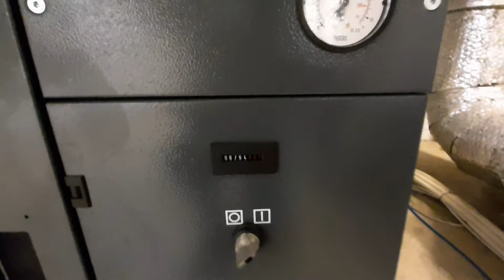SF6ff kompressor 25.02.20, töötunde 6764h, tsükli lõpp videos